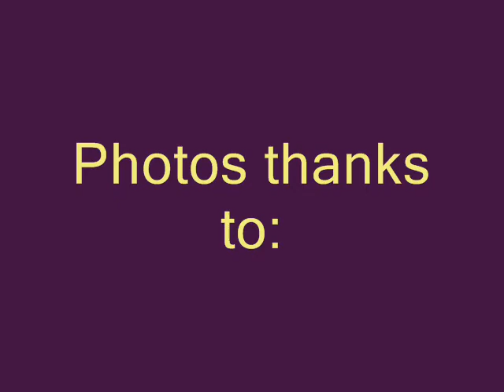Bonaire Drag - Photo - Video # 11 "The New Zjampu"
Camaro, Modified Super Stock B. Pierre Chatlein, Bonaire Island.